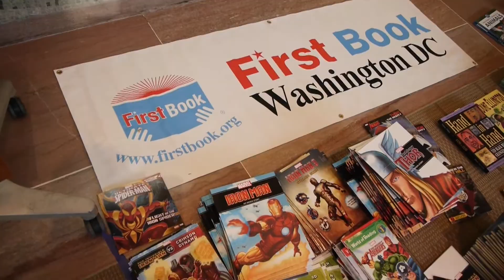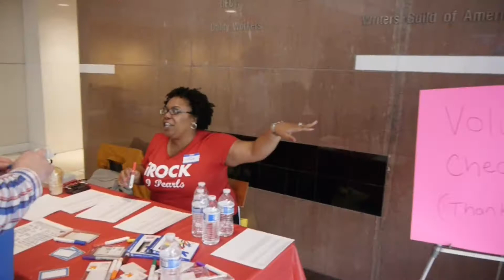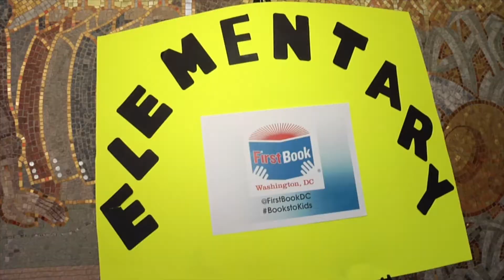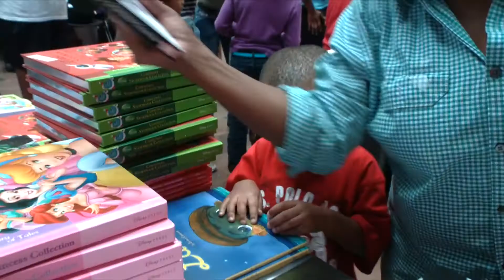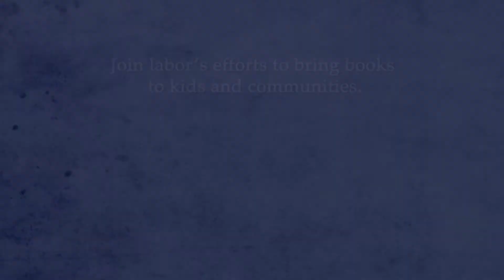AFL-CIO Connects with Community Through First Book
Through a partnership between American Federation of Teachers and First Book, AFL-CIO members and locals can help their communities by providing new books to disadvantaged children.